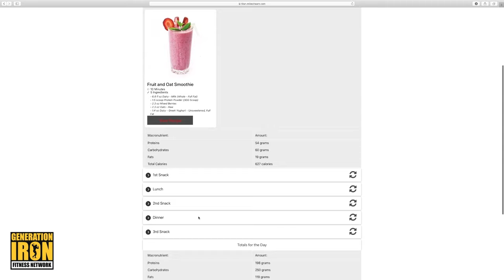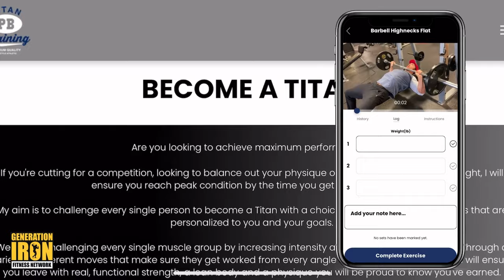Johnathon Schaech's Journey From Addiction, To Actor, To Bodybuilding Champion At 53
In a recent episode of Generation Iron and Barbend's The Mike O'Hearn Show, host Mike O'Hearn welcomed actor Johnathon Schaech as his guest. The duo engaged in an inspiring conversation covering Johnathon's surprising victory in a bodybuilding competition (his first ever at 53 years old), his journey through acting, and the challenges he faced growing up with dyslexia. The episode shed light on Johnathon's triumphs and the personal struggles that shaped him into the resilient individual he is today.